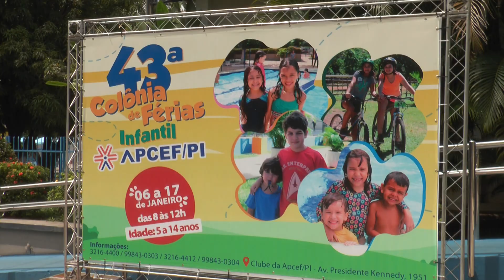Colônia de férias: veja as opções divertidas para as crianças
As colonias de férias da capital são ótimas opções encontradas pelos pais para garantir a diversão da  criançada durante as férias escolares. As atividades contam com brincadeiras variadas.